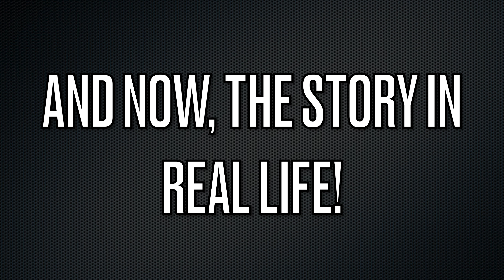Shabbat, The Ultimate Blessing! 🙏 "WHAT A STORY!" 😮